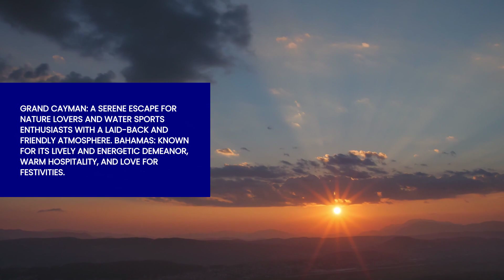Bahamas vs Grand Cayman. Explore a Caribbean paradise in Grand Cayman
If you are considering visiting the Bahamas or Grand Cayman, our new video explains the pro's and con's of visiting each country. Bahamas vs. Grand Cayman: The Bahamas offers diverse islands and vibrant culture, while Grand Cayman is known for luxury resorts and world-class diving. Both are Caribbean gems with unique experiences. Bahamas vs Grand Cayman (Comparing Travel Destinations)

Welcome to my YouTube Channel "All World Travel Channel".Join me on exhilarating journeys around the globe as I explore breathtaking destinations, immerse myself in diverse cultures, and share unforgettable travel experiences. From bustling cities to remote landscapes, embark on adventures with me and discover the beauty of our world through my lens.

The premier destination for unbiased travel reviews.  Updates on where to eat, what to do, and where to stay.  For people, by people.  We created All World as a travel community to share our experiences traveling the world so people can learn more about venues, restaurants, excursions, and more.  We also like to add a little travel humor to the mix whenever possible.
Our goal at All World Travel is to help you "live like a local."

"Follow our journey as we travel the world, offer travel advice, hacks, and tips":